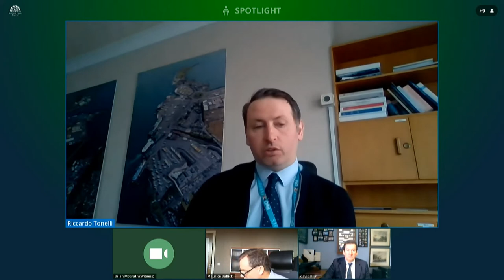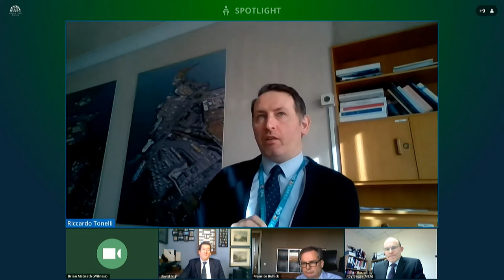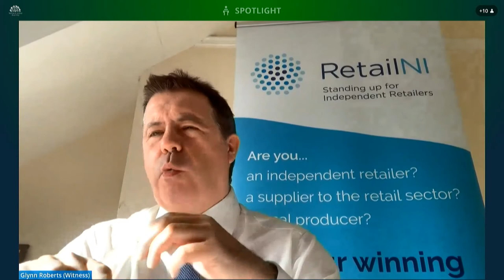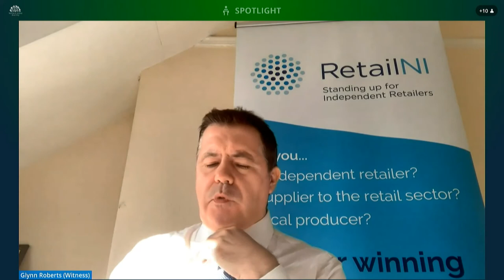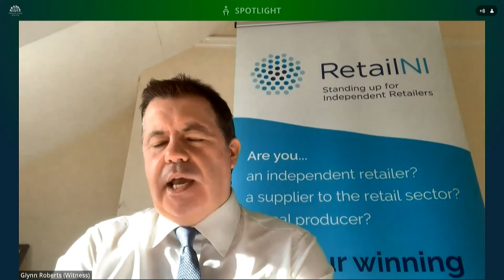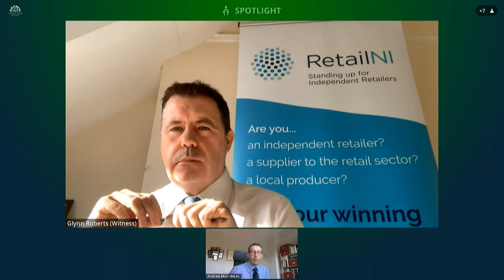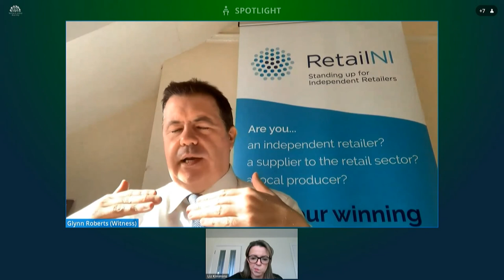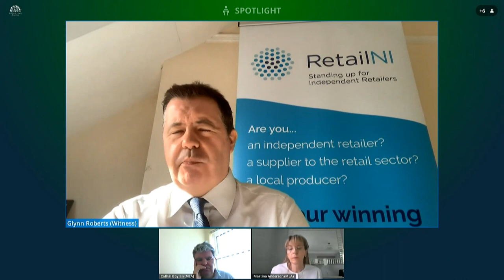Committee for Infrastructure Meeting Wednesday 17 February 2021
The Committee considered subordinate legislation and statutory rules before receiving a briefing from Northern Ireland ports on Brexit and current issues. This was followed by a briefing from Retail NI on Brexit and current issues.